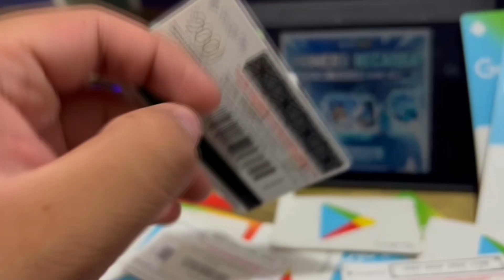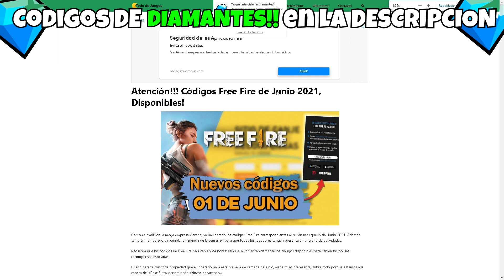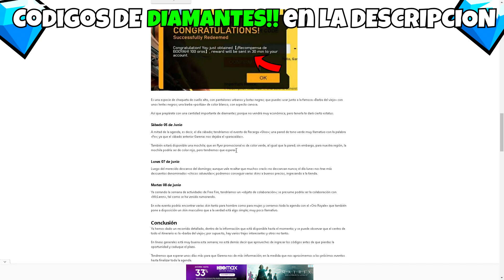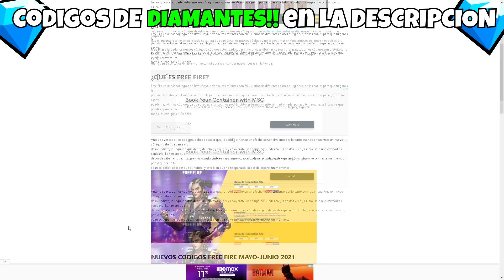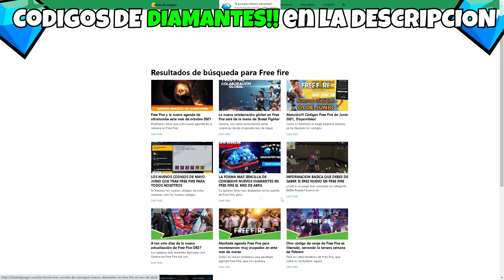NUEVO CÓDIGO PARA FREE FIRE HOY 8 DE JUNIO | CÓDIGOS DE FREE FIRE 2022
🎁⬇️CÓDIGOS DIARIOS AQUÍ ACTIVOS⬇️🎁

⬇️🔥CORRE!! consigue CÓDIGOS EXCLUSIVOS y 9000 D1AM4NT3S GR4T1S PARA Free Fire ⬇ENTRA AQUI⬇️